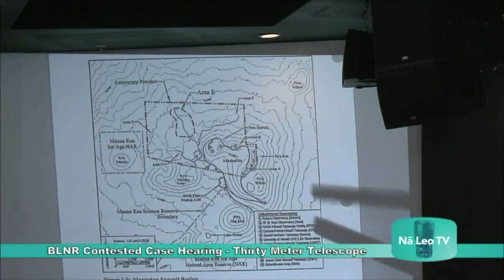11 15 2016 Kamahana Kealoha Examines UH Witness James T Hayes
“I don’t know what culture you’re referring to.”
James T. Hayes
During Brannon Kamahana Kealoha’s cross-examination, he asked Hayes about the 2000 Mauna Kea Management Master Plan.
Kealoha asked Hayes whether the information in the 2000 Master Plan was ever fact-checked. Hayes said that he did not check it but that he assumed the information the UH Board of Regents used in the plan was accurate.

Kealoha went on to question Hayes on his experience and specifically his knowledge of the culture when preparing the cultural impacts portion if the Environmental Impact Statement.

Kealoha asked if any cultural advisors helped complete the cultural impacts portion of the EIS. Hayes said that through a survey done with Cultural Surveys Hawaii, 18 people from the public were consulted, but no official cultural advisor.

Kealoha asked him how he can decide that a project won’t affect cultural practices he is not a part of. Hayes replied he did not know what his personal religion was. Clarifying his statement, Kealoha said the culture he referred to is “collective.”

And Hayes then replied, “I don’t know what culture you’re referring to.”

Aloha!

Sacred Hui is diligently splitting cross-examinations up for your better viewing pleasure and access.

We need all of your help for this process or the efforts of many tens of thousands freedom fighters and kiai Mauna across the world will not reach its potential- to have the sacred ecology of the largest and most sacred summit on the planet protected absolutely.

Humanity before Corporation.

Please continue to support Sacred Mauna Kea Hui's efforts to bring the truth to you by clicking, considering and sharing our crowdfunding

Updates can be found at sacredmaunakea.com
The second witness for UH-Hilo was Hayes of Parsons Brinckerhoff America Inc. PB America was obtained by the TMT Corporation for the Environmental Impact Statement in 2010 for the Conservation District Use Application (CDUA).

Hayes compiled and wrote the EIS for the TMT project, a critical component of the permit application, the CDUA. He also assisted with the CDUA.

Hayes testified that the TMT project fully complies with local and federal laws.

Much like their experience with White, the petitioners struggled to ask questions Hayes would and could answer.

Hayes thumbed through the documents, sometimes humming and mumbling under his breath, reading directly from the EIS for many of his answers rather than answering the question directly. At one point, he said he didn’t want to misquote the document he prepared.
Hayes prefaced nearly all of his answers with “probably,” “I believe it was,” “similar to,” “not seeing it” and “I’m sort of familiar with the general background.”

One of the areas Hayes’ written direct testimony covers is the impact the TMT project could have on the view of the skyline.

Leina'ala Sleightholm to UH witness James Hayes (project manager for the preparation of the EIS) -

Leina'ala Sleightholm - “Are you being compensated to testify today?"

James Hayes - “I hope so."

Leina'ala Sleightholm - “Are you being compensated with tax payer dollars?"

James Hayes - “I don’t know."

PLEASE continue to support all parties/petitioners in this subjugating contested case Leinaala Sleightholm with the economic burden this very subjugating process that is the contested case of a Thirty Meter Telescope on our most sacred of summits:

On day 4 of the quasi-judicial proceeding, Kalani Flores cross-examined James Hayes, a witness called to testify by the University of Hawaii at Hilo, the applicants for the conservation district use permit that will allow for the construction of the $1.4 billion observatory. Hayes is an author of the TMT environmental impact statement that was required to be produced as a part of the permit process.